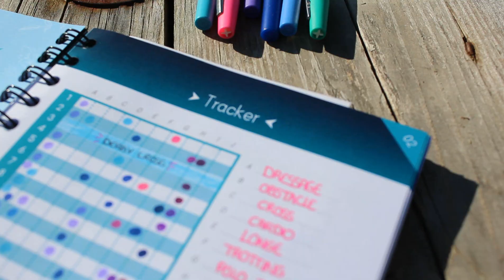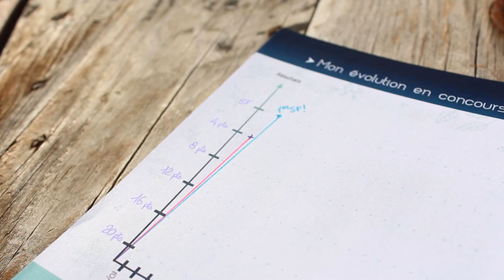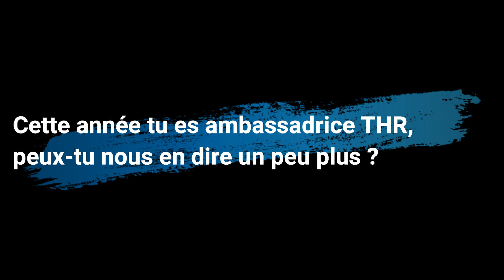Témoignage Planner THE HORSE RIDERS - Jessica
En savoir plus :
Retrouvez Jessica sur Instagram : @equilife & You Tube : Equi Life